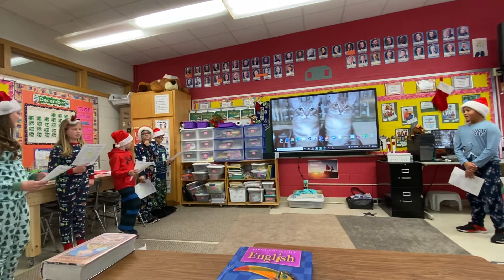December 16, 2021